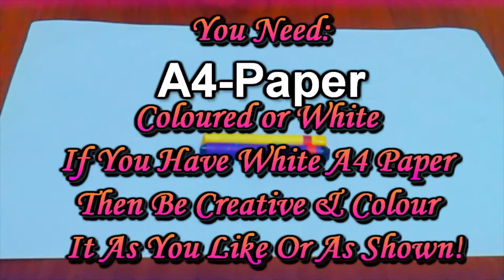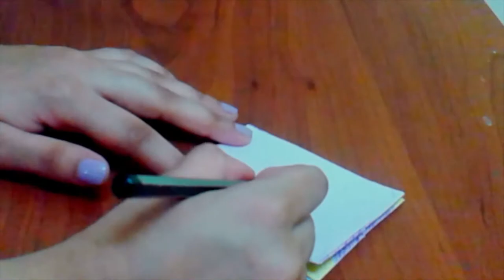DIY Cute & Easy Paper Wallet | Easy - Quick - Simple | How To Make DIY Origami Paper Craft!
Hi Guys,
In This Video, I Am Going To Show You How To Make DIY Cute & Easy Origami Paper Wallet Which Is Very Cute, Really Easy, Very Simple & Very Quick Which "Anyone" Can Make 'Quickly' & 'Easily'!!!

Also Do Let me know Your Feedback/Suggestions on This Video To Enable me to Improve Even Better Until You're Satisfied With My Content💖!!!
Also Suggest Me On What I Should Make Next!

ILYSM My CreatificationSquad!!!
Have a great day I'll see you on my next video bye;))!!!